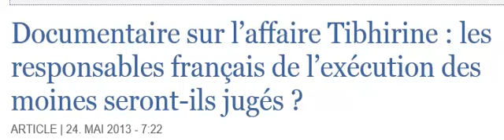les agents terrorisites francais !!